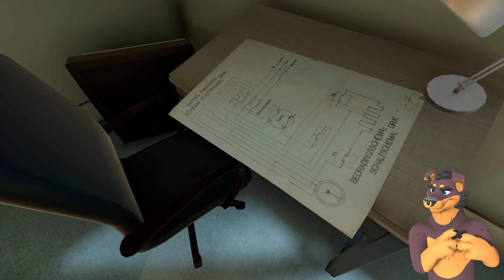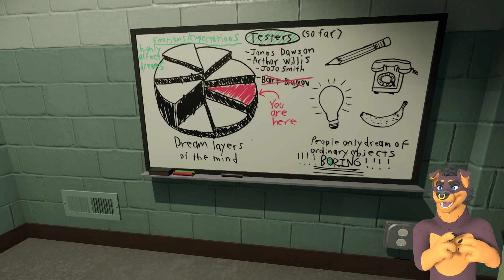Well this got unsettling - Episode 3 - WildWeiler plays Superliminal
This channel is my personal slice of the internet where I do things for fun and I hope you enjoyed this video.

Bsky: @wildweiler.world

Asset Credits